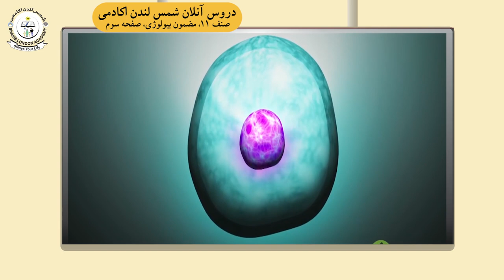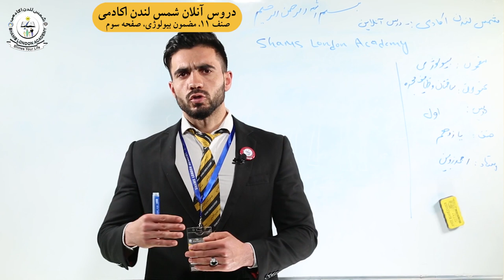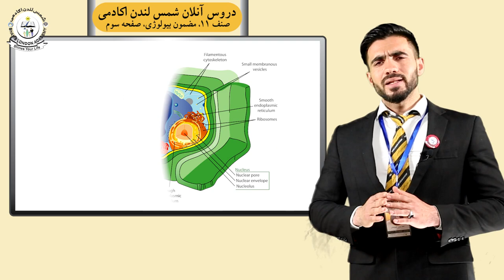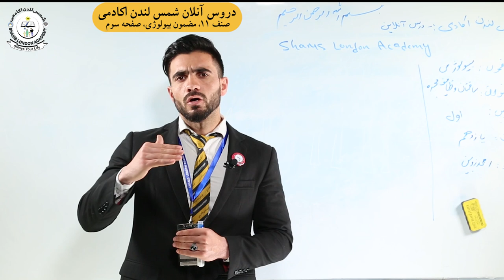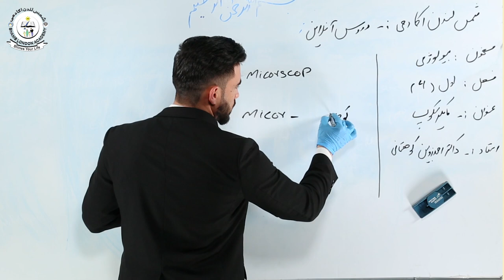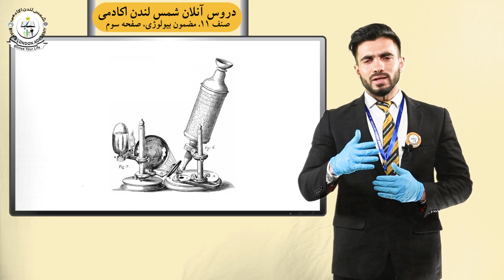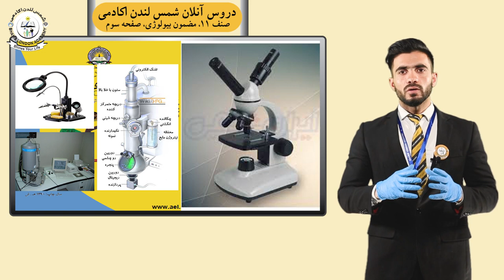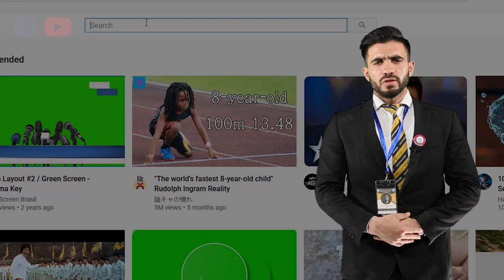biology class 11th - Cell and Microscope -مضمون : بیولوژیصنف : 11 عنوان : حجره و میکروسکوپ صفحه : ۴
دروس آنلاین مکاتب خصوصی شمس لندن اکادمی!
مضمون : بیولوژی
صنف : یازدهم
عنوان : حجره و میکروسکوپ
صفحه : ۴
نکته : سوالات تان را با ما در کمنت ها شریک سازید تا ما برای تان پاسخ دهیم و نیز اگر کتب و قرطاسیه نیاز داشتید با ما در تماس شوید، ما به منازل شما می رسانیم و انتقال آن رایگان می باشد.
با حرمت